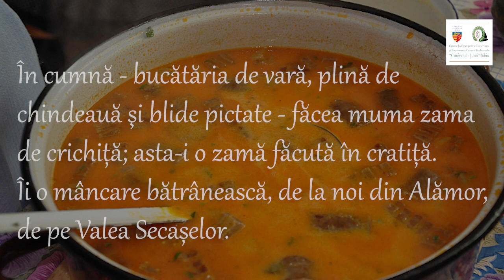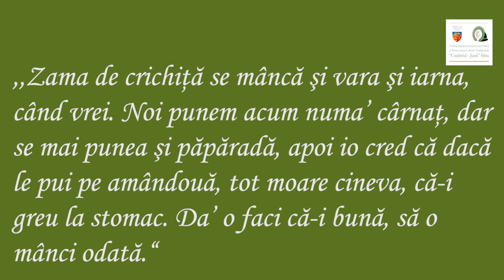Zamă de crichiță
😋🍵🍴🍲🌮🥘 „Ui, aci, ce față are zama asta!” ❤️Adevărat e: rar ți-e dat să vezi o zamă precum cea de crichiță! Căci zama de crichiță din Alămor e una de poveste: se gătește în cratiță (deși e ciorbă) și e musai să fie pregătită în cumnă, adică în bucătăria de vară, după cum făcea și muma👩🍳, odinioară. Și pentru ca, în final, gustul să fie perfect, zama se povestește muuult de tot, iar ingredientele se pun... după ochi, cel mai adesea. 😍😍😍La o poveste în jurul crichiței cu zamă, vă invităm 🕚 sâmbătă, 30 mai, ora 11.00, alături de prieteni dragi din Alămor, județulSibiu. Și până gătim și povestim, ne facem timp să „horim” găinile de pe cuibar și să cântăm! 🐔 BucătăriaBunicilor ViațaSatului gastronomie rețetetradiționale delicii satulromânesc ➡️Proiectul cultural online Împreună este derulat zilnic de Centrul Județean pentru Conservarea și Promovarea Culturii Tradiționale „Cindrelul-Junii” Sibiu.